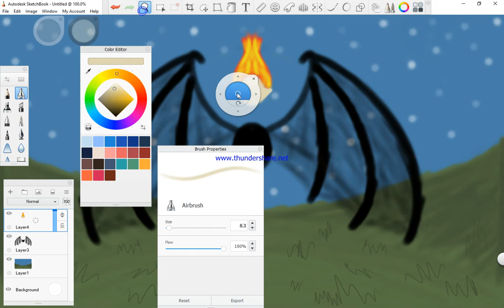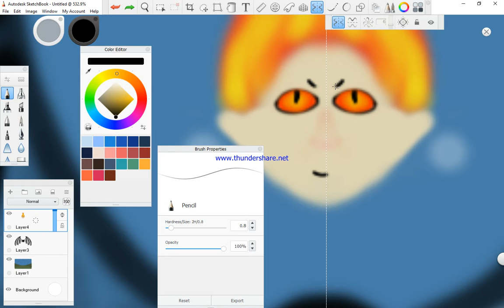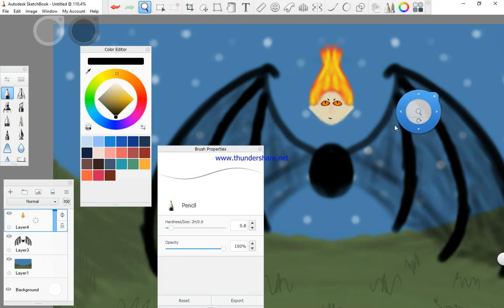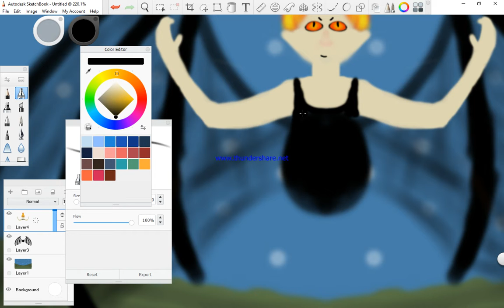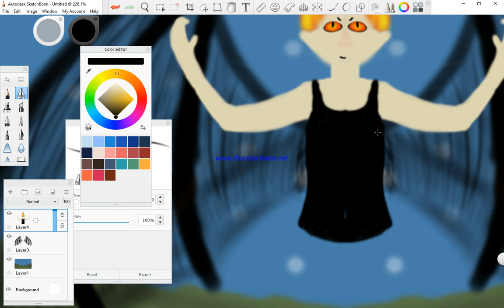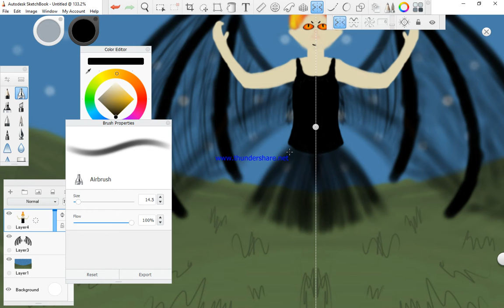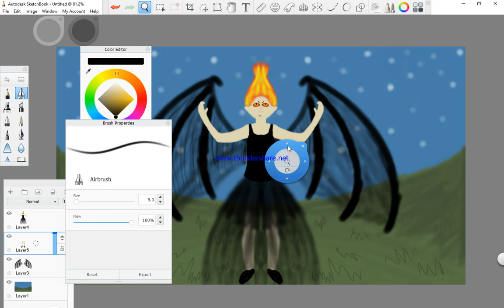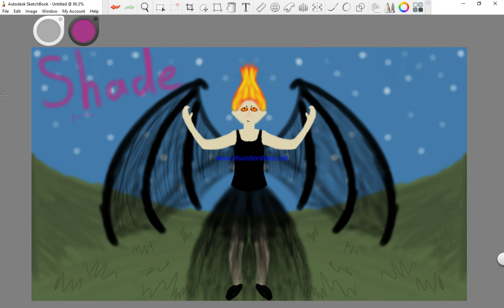The making of "Shade"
I did the first lot of camera since it took a while and would of bored u all! I came up with this character as I was drawing her so pls put up with me as I fiddle with ideas! [I named her "Shade"]